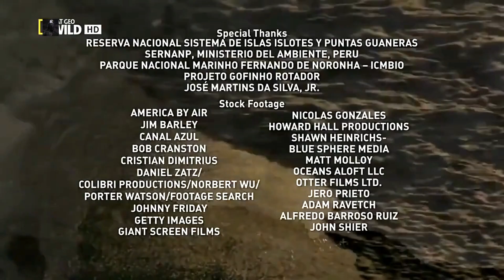América indomavel Os Litorais HD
A Costa Selvagem A Beira Mar Da América Do Norte Ate a Amérca Do Sul -Muito Bom-